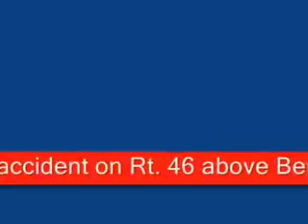Tractor Accident Logging Truck Accident Burnout New 2015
Fiat  110-90  Massey  Ferguson  550  MF  Bjørke  burnout  Tractor  Wheely  gary  tuer big  bud  747  16v  tractor  big_sandy  havre  chouteau  county  montana  biggest  largest  tractor  truck  car  crane  crash  accident  incidenti  incident  trattori  camion  gru  stuck  impaltanati  amazing  strange  prodigi tractor  truck  car  crane  crash  accident  incidenti  incident  trattori  camion  gru  stuck  impaltanati  incendio  fire newholand John Deere 8430T john  deere  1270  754  harvester  skogsmaskiner  skördare  wood  forest  traktor  tractor John Deere 1270D -05 with 754 harvesterhead A great tractor: International Harvester 4586, made in the 70's by Steiger, shown here with half of its wheels. Un gran tractor, hecho por Steiger en los 70's: International Harvester 4586, aquí con la mitad de sus ruedas. IH  CASEIH  TRACTOR  Tractor  PULLING dit is de nieuwe heb er ook nog een kort liedje achtergeplakt :) is het een stukje vetter :)

hoen - tricky tractor bzb - bij hannie's in de kroeg bzb - nooit meer nuchter  claas  silage  mack fendt  claas  case  combine  tractor  steiger  custom  combining  farming IH  CASEIH  TRACTOR  Tractor  PULLING

Ares  CVX  Case  Combine  Cormick  Corn  Farm  Farmall  Ford  Harvest  Holland  IH  IHC  International  John  Landwirtschaft  MX  Magnum  Maxxum  New  Pull  Tractor  Tractorpulling  Trecker  XL  case-ih  claas  deere  deutz  farming  fendt  harvester  jxu  lefebure  pulling  tracteur  traktor  trekkertrek  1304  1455

Żniwa 2008- Claas Lexion 560 Kolejny Filmik Z Cyklu żniwa 2008. Zapraszam Na Moje Inne Filmiki Platz 5: Claas Bilder

Kolejny Filmik Z Cyklu żniwa 2008. Zapraszam Na Moje Inne Filmiki Трактор, йопт))), 拖拉机视频, 拖拉機視頻, traktörler uçak be, traktor, trekker, traktori, tracteur, Zugmaschine, ελκυστήρα, trattore, トラクター, 트랙터

Traktor, ciągnik, трактор

Tractor trailer logging truck upsets on sharp curve on Rt 46 near Beryl, WV.